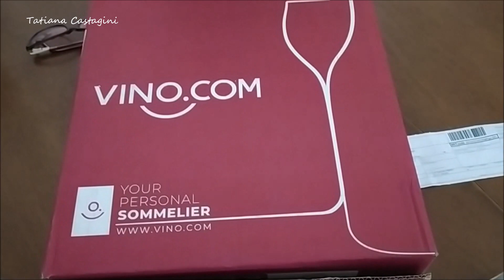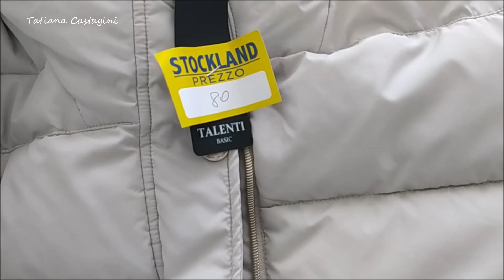🇮🇹 Vinhos da Toscana/ Praia de inverno/ Centro de Ancona no Natal - vida na Itália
Dia a dia na Itália de uma brasileira que mora na região Marche 🇮🇹

CIDADANIA ITALIANA

Você é descendente de italianos e sempre quis ter a cidadania italiana?

Que tal simplificar tudo isso e dispor de uma assessoria para te conduzir durante a busca de seus ancestrais diretamente do Brasil?

Entre em contato com a Ícaro Studio pelo Instagram solicite maiores informações de como você pode dar continuidade no seu processo de reconhecimento da cidadania italiana.📲